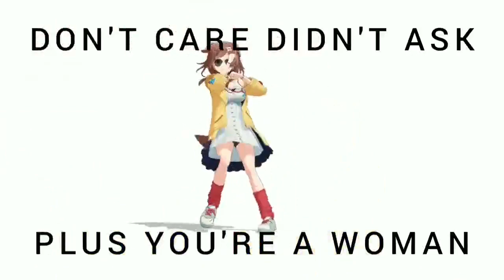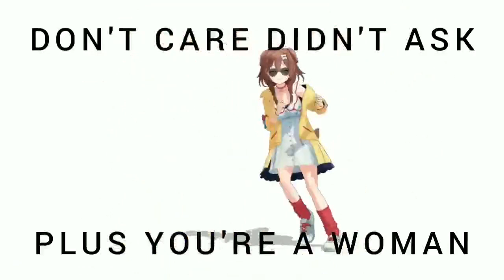Don't care, didn't ask. Plus you're a woman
Memes I steal off discord